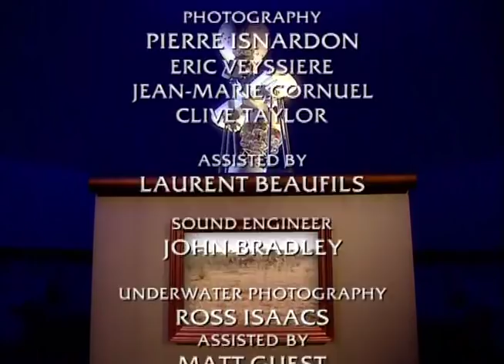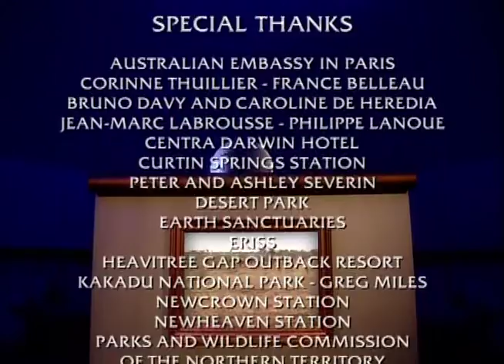Untamed Australia episode 9 (Documentary)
Untamed Australia is an -unusual- and colourful wildlife documentary series that provides a unique account of the bizarre animals living on the 'Island Continent'.

The series follows families of Dingoes, Kangaroos, Koalas, Camels and Crocodiles over a period of time, showing their development, family structure, feeding habits and survival strategies.

The series was filmed over a number of years by some of the best wildlife filmmakers, mainly on location in the Australian Outback and nature reserves in different parts of the country. By using the best camera techniques available, including static, hidden cameras, underwater cameras and special night equipment, Untamed Australia has managed to capture the beautiful and unusual creatures and seasons of the vast Australian wilderness in amazing quality and unparalleled clarity. It looks at the many different animals that live in the range of habitats that make up this vast continent.